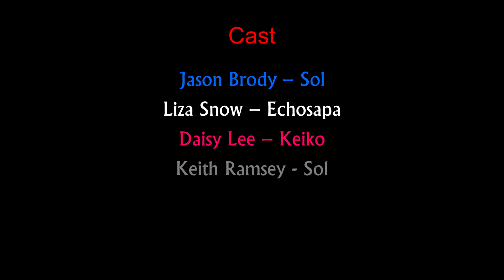Far Cry 3 - Jason breaks up with Liza [Fandub]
It's that time of the year, my birthday, and thus I make a completely unrelated video just for fun. This time it is a scene from Far Cry 3, the first 18+ game I played when I was 15 (cause I was a rebel like that).
The music choices are a little different from in game, I just changed them to fit the scenes and fill in any dead air when the characters aren't speaking.
Anyhow, this video is just for fun! Enjoy :D

Cast
Daisy - Keiko